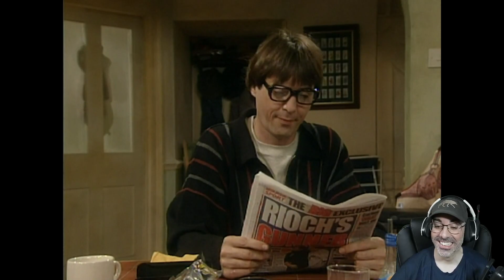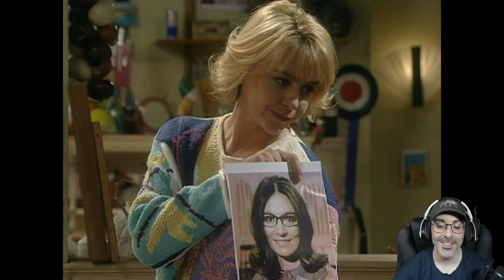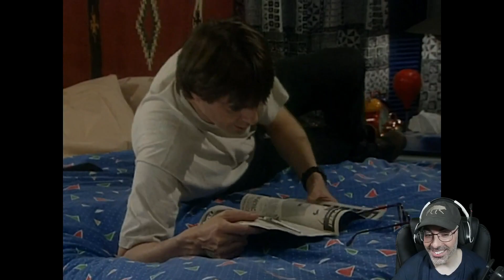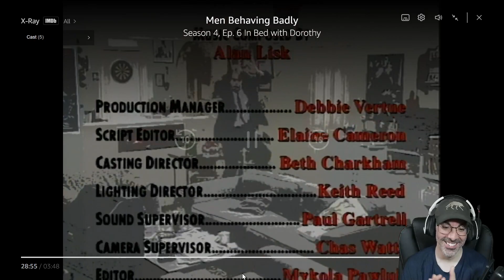American Reacts to Men Behaving Badly Series 4 Episode 6 In Bed with Dorothy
TH
Stuart W
David M
Darmok
MarkyB
Pikes
Mark P
Central Hub
B
ISA
Steven
Chris
Joshua G
Saragh
Christopher L
Samuel
Leo
S R
Josh Middleton
K Girl
Shahzaib Ahmed
Reckless Love Productions
Steph J
Maya
Phillip James
Wowdad
Jack Rolls
Weston's TV Tidbits
Anne-Marie
Richi M
James C
Mozzyquodo
Suzy Martin
Daniel D
Stewie1k94
Chris D
Daniel Weston
Sara K
Johathan G
Rutger Van Gestel
Kevin M
Dr Sardonicus
Stu Jones
Luke Taylor
Andrew S
RoosterB78
Lostscotsman
Noah